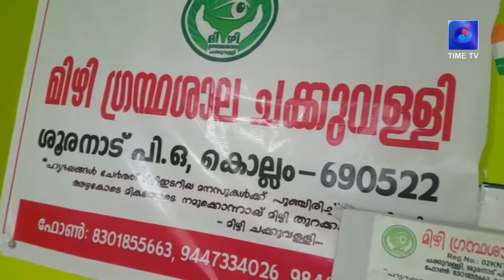we1 | timetv | news | കെ.പി.എ.സി ലളിതയെന്ന അഭിനേത്രിയുടെ അനുസ്മരണം | chakkuvalli